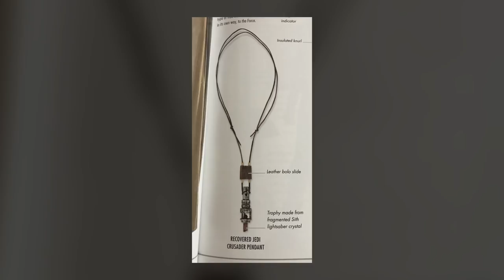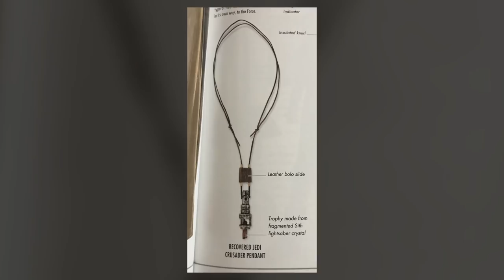Who Were the Jedi Crusaders - Luke's Pendant Explained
Learn about the Jedi Crusaders of Star Wars Legends, who have a connection with the pendant Luke owns in The Last Jedi.

Adam Amaya
Matthew Simon
Kroptar Draven
Nick Laureta
Mikey Sipin

Jake Pickering
Kent Lundblad
Danny Stephens
Stephen Raleigh
Rhys Davies
J.S. Skye
Lord Shadow Raider
Sebastian Danese